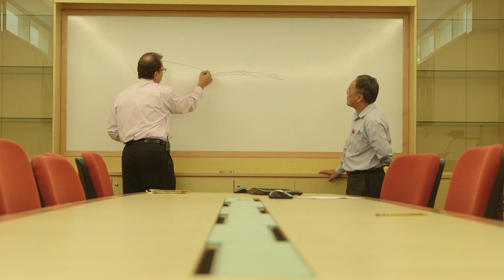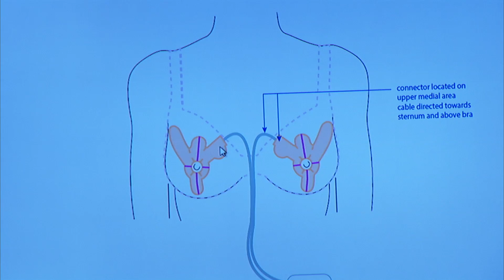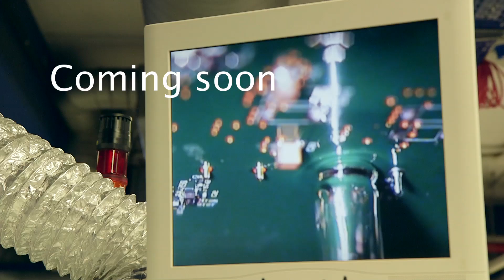DETECTED Trailer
What if one invention could change the fight against breast cancer forever? Take an extraordinary journey into the world of wearables, sensor technology, and a phenomenon called the Internet of Everything, where it’s not just about the devices or the data, but the people they impact. Join Cisco as it hosts the world premiere of the trailer of DETECTED, an upcoming, indie-doc thriller about a revolutionary wearable: a bra designed to detect breast cancer.